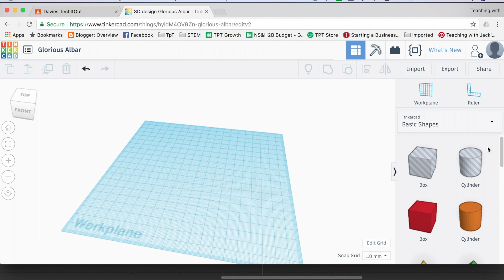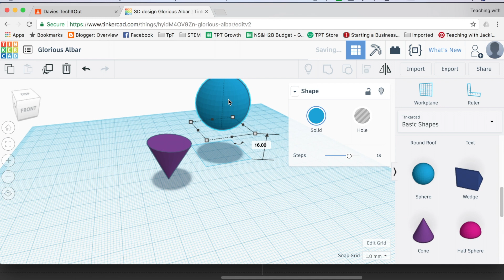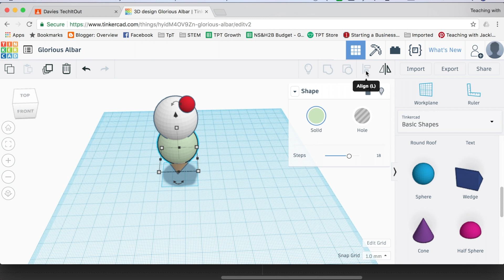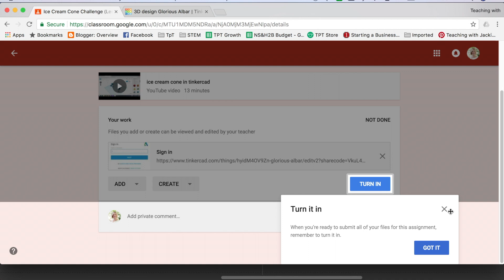Tinkercad Challenge 1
Assignment to assess students understandinf of resizing, rotating, changing height, and alignment tools on Tinkercad